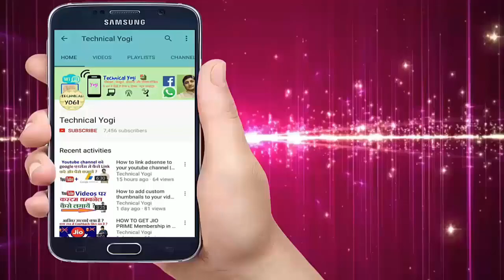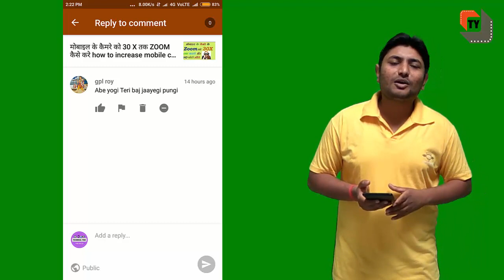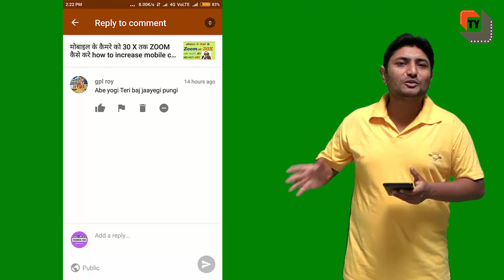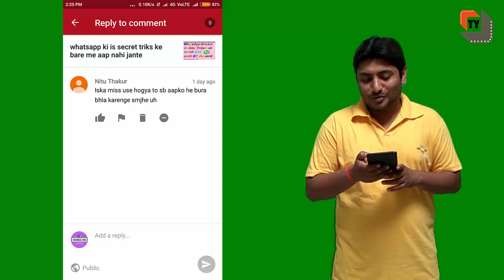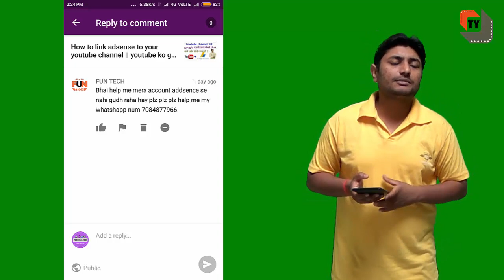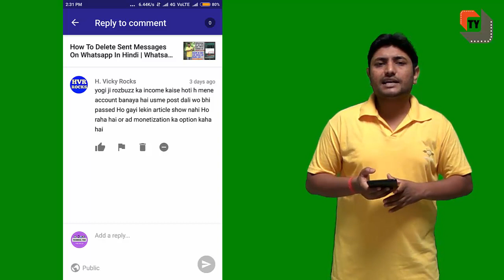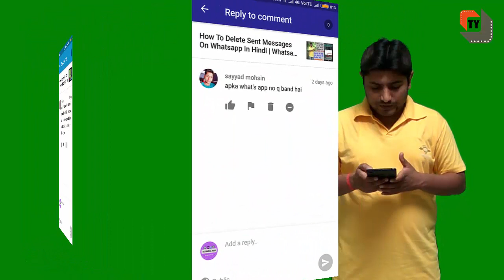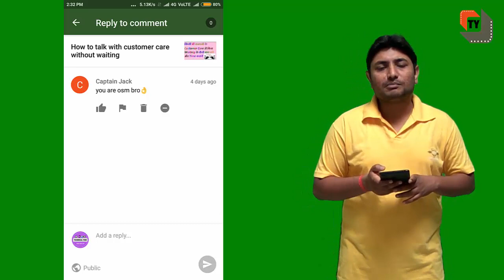SUNDAY COMMENT BOX | Rozbuzz se income kaise hoti hai | Mera Whatsapp Kyu Band Hai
Hi

Dosto is video me maine aapko aapke comment ka jawab diya hai .
aap video ko dekhiyega or achhi lage to ise like kijiyega share kijiyega . agar aapka koi sawal hai to aap mujhe comment bhi kar sakte hai . me aapke comment ka rply dene ki poori koshish karunga ...

How to trace vehicle number without internet किसी भी गाड़ी के no. से उसके मालिक का पता लगाये

how to chat in english with girl & someone || अगर आपको english नहीं आती है फिर भी

How to link adsense to your youtube channel || youtube ko google adsense se kaise link kare || hindi